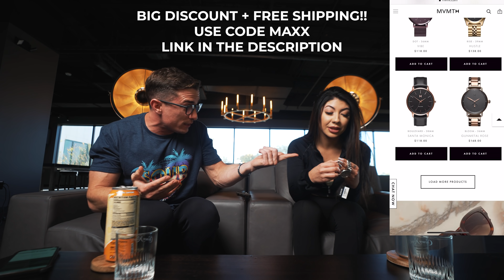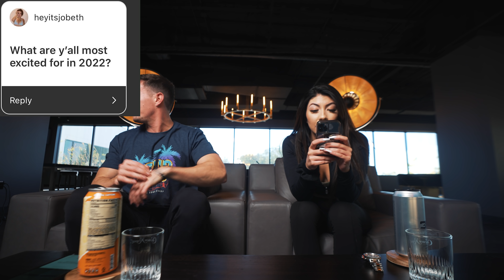Have we ever dated?